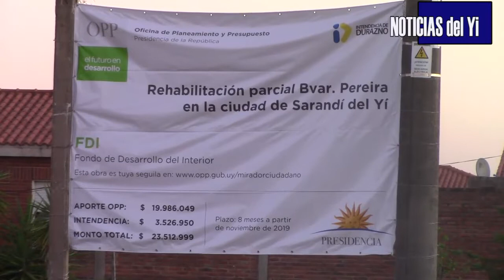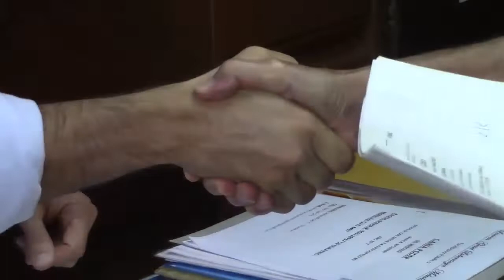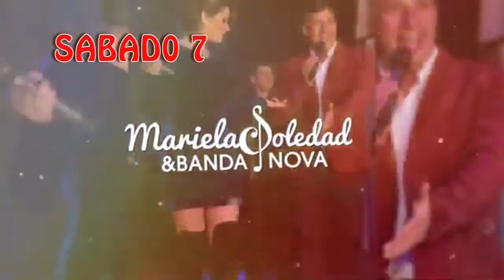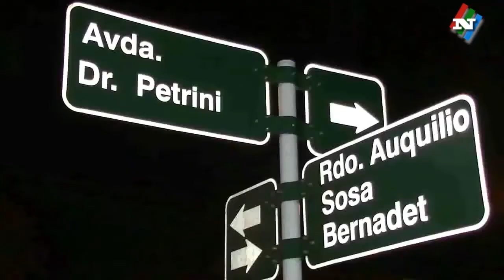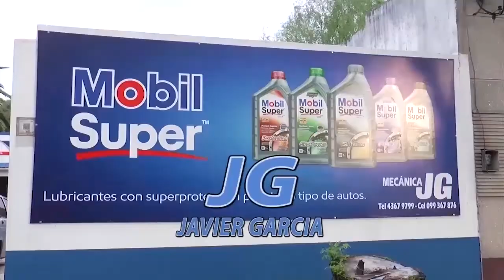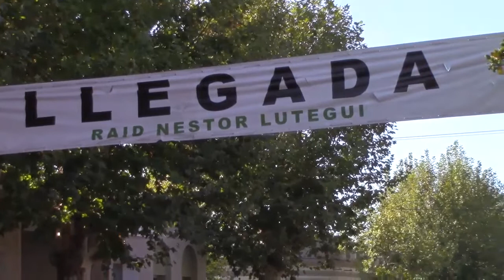NOTICIAS 04 03 20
UNOS 300 MIL PESOS INVIRTIÓ EL MUNICIPIO EN LA ADECUACIÓN DE 8 CEBRAS EN VARIOS PUNTOS DE LA CIUDAD Y 2 LOMOS DE BURRO EN AVENIDA PETRINI.

ESTE 15 DE MARZO, RENACER DE LA TRADICIÓN ORGANIZA UNA MARCHA HACIA LAS TAPERAS DE REGULES
300 MIL PESOS 8 CEBRAS Y 2 LOMO BURRO EN AVENIDA PETRINI